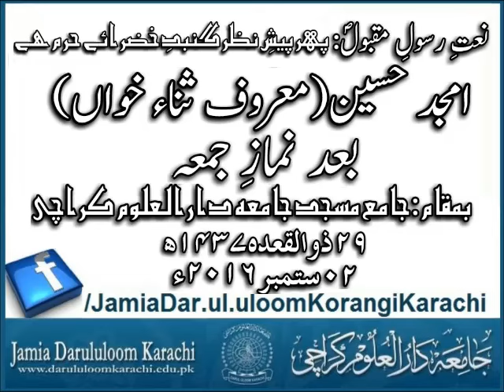Amjad Hussain naat after jumma prayer in Jamia Dar-ul-uloom Karachi